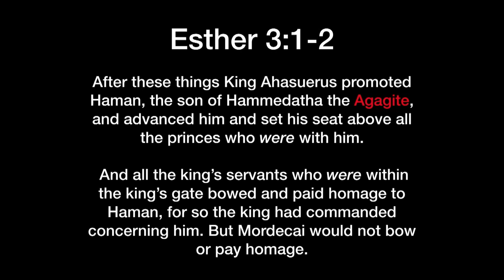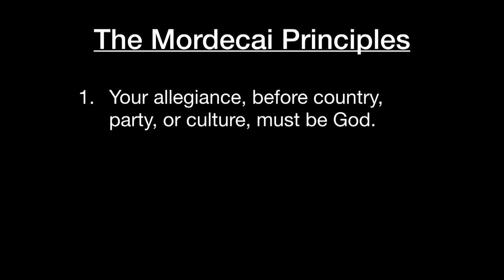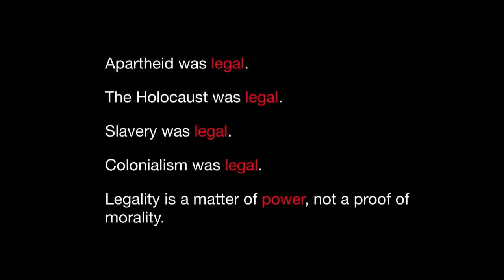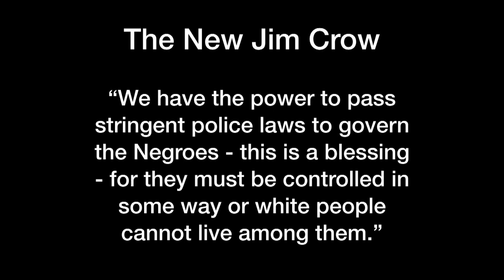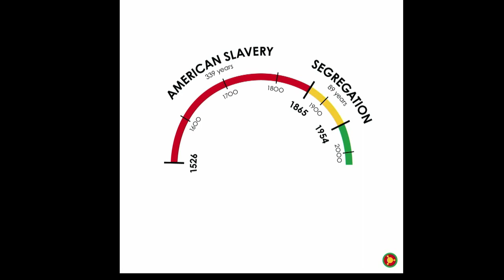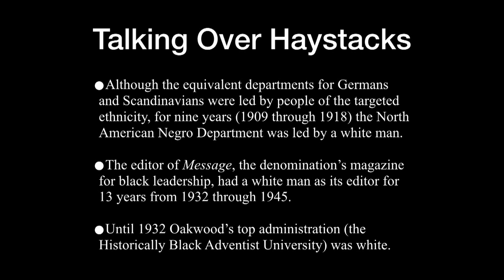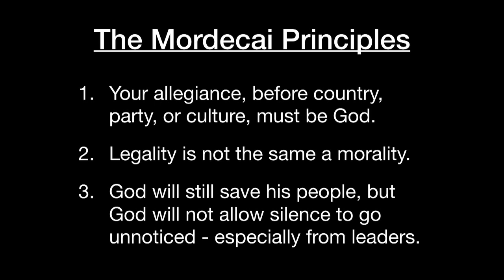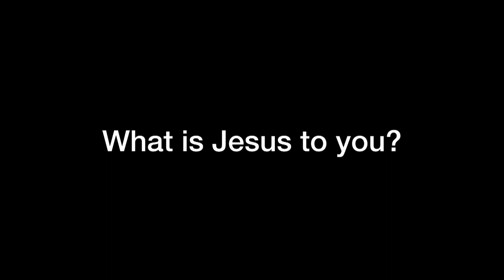Pr. Nelson Fernández, Jr. - "The Mordecai Principles"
Pr. Nelson takes us to the book of Esther, and explains how the story of Mordecai applies today to what is happening in our society.